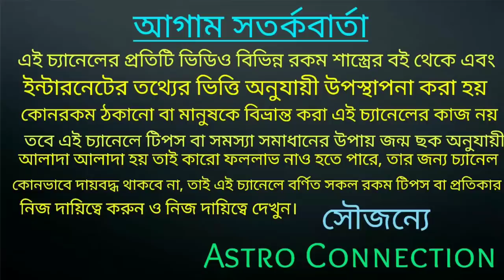17 September রবির রাশি পরিবর্তনের ফলে 8 রাশি কে ভুতে টাকা দেবে💰💰💰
17 September রবির রাশি পরিবর্তনের ফলে 8 রাশি কে ভুতে টাকা দেবে।